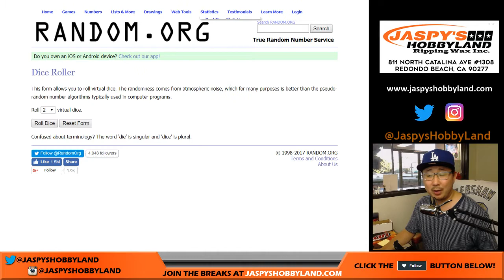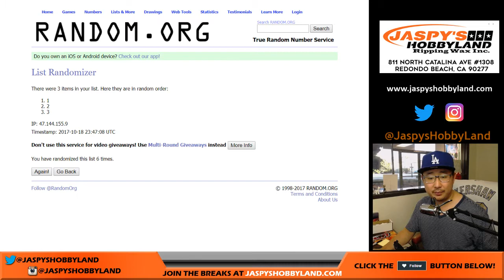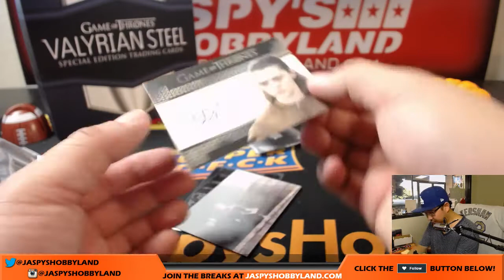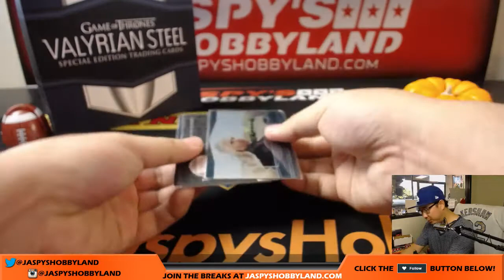We, 10/18/17 [1Box RANDOM PACK] #2 - 2017 Rittenhouse Game Of Throne (GoT) Valyrian Steel